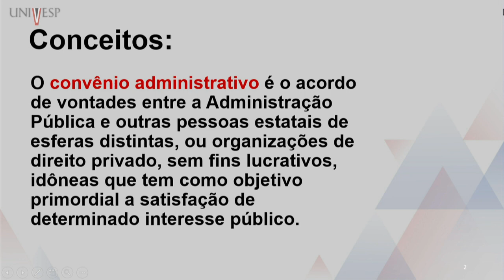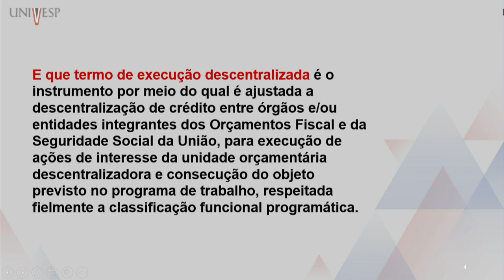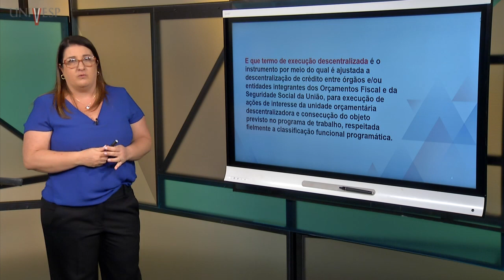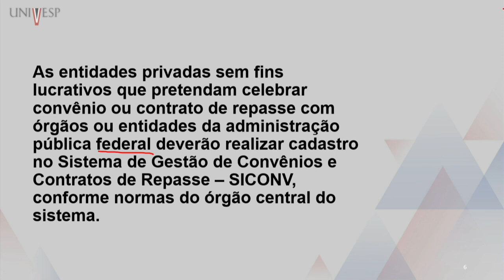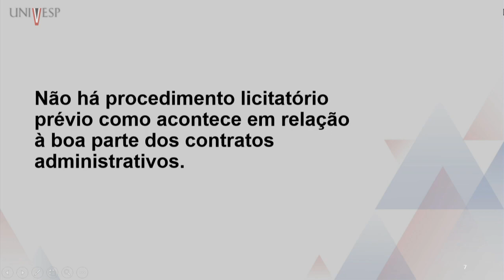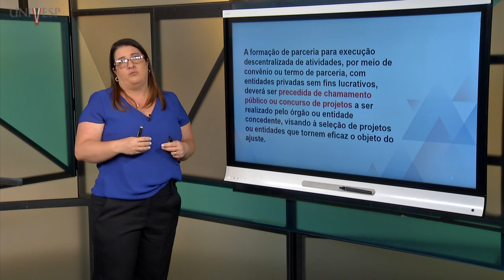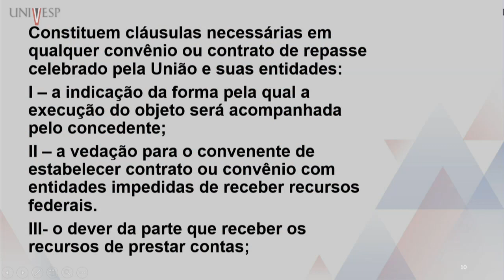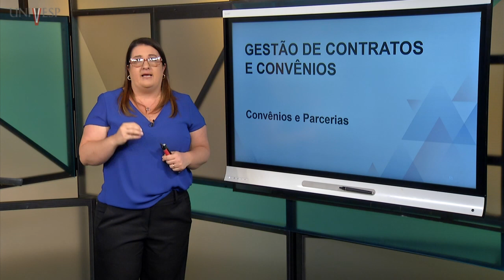Gestão de Contratos e Convênios - Convênios e Parcerias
Professor: Mônica Servidoni